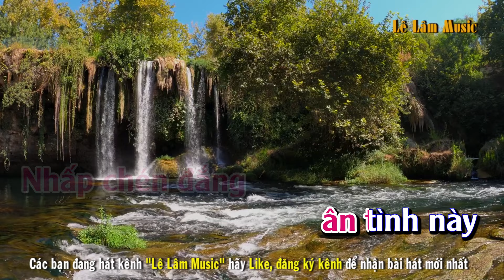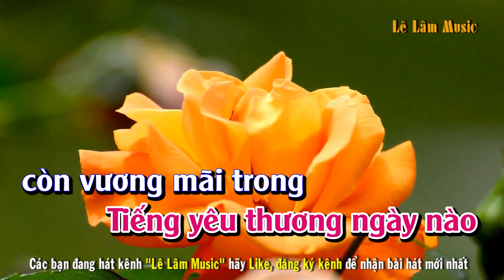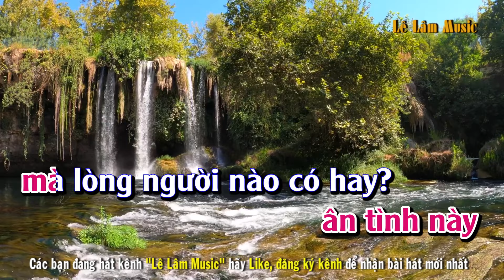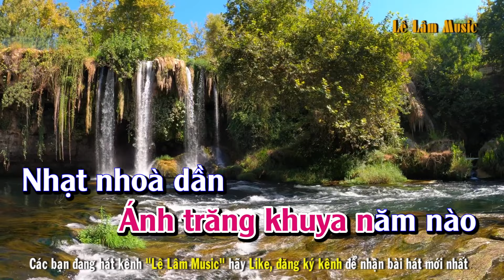Karaoke - Chén Đắng - Tone Nữ | Lê Lâm Music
► Tác Phẩm : Chén Đắng karaoke  Tone Nữ - Lê Lâm Music
► Sáng Tác : Trương Lê Sơn
► Link Kênh :
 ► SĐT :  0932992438